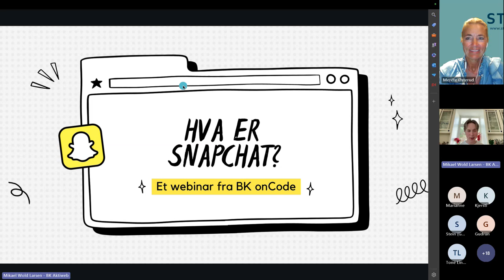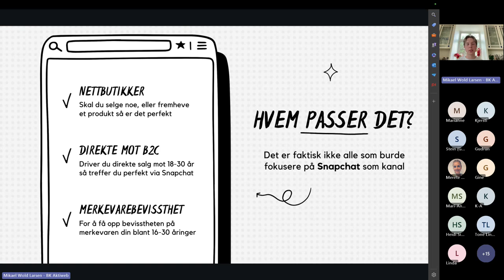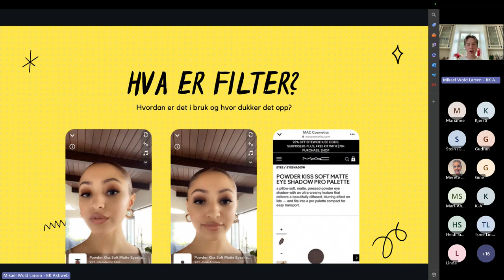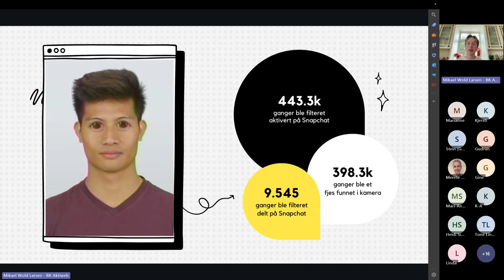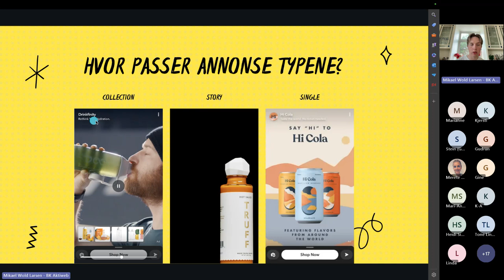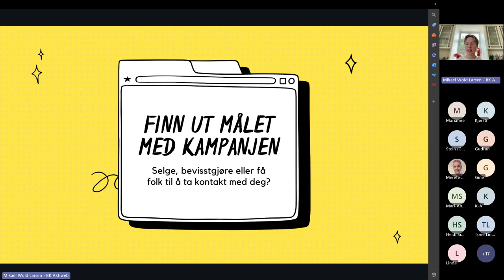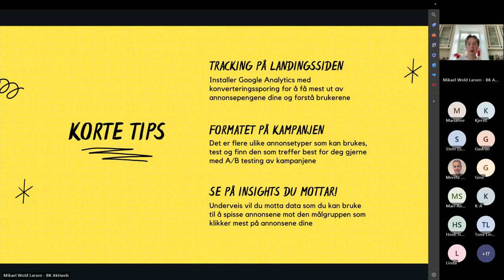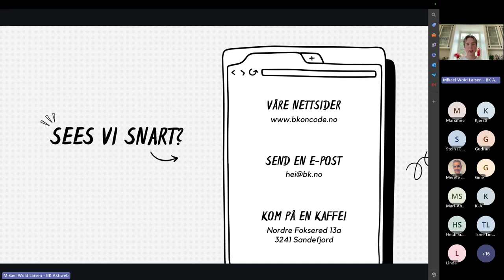WEBINAR: Hva er Snapchat ads og filter!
I dette webinaret presenterer vi hvordan Snapchat kan være en del av din markedsføringsstrategi. Enten det er gjennom Snapchat ads eller ved bruk av filters så kan du nå ut til en ny målgruppe som du kanskje ikke visste om fra før av, ved hjelp av moderne teknologi fra Snapchat Inc så lar det deg annonsere veldig enkelt og strategisk ved hjelp av avanserte verktøy.

Som bedrift kan du også lage og dele filter som promoterer hvem dere er og hva slags produkter som dere tilbyr, slik kan øke salgene betraktelig om det er gjort riktig!

Vi vil gå gjennom resultater fra filter som er allerede publisert, men også forstå hvilke målgrupper man kan nå ved bruk av disse strategiene.